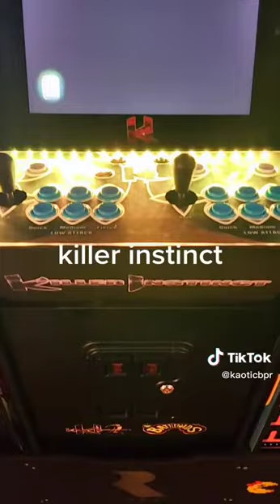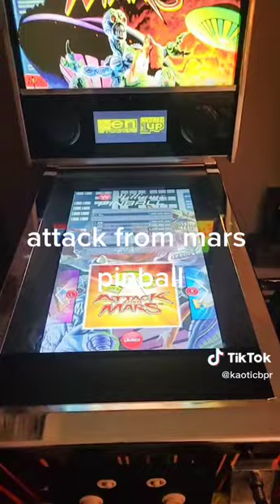Arcade1up & Home Arcade Tour #25!